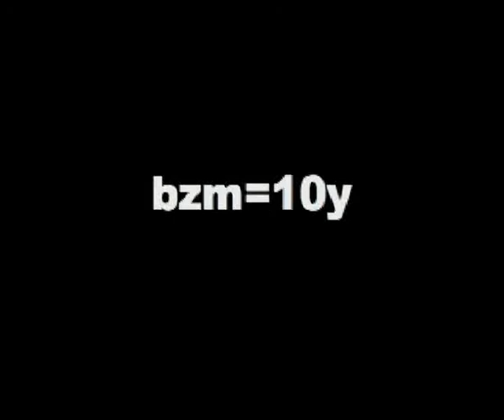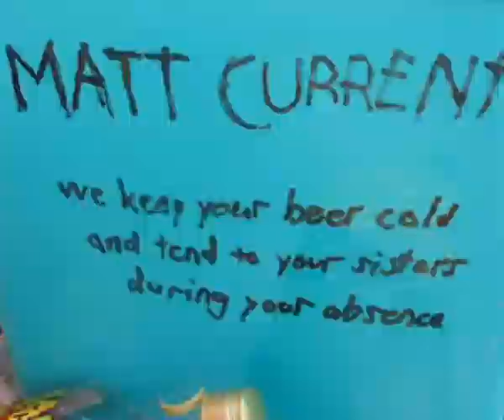bzm10y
a 10 years celebration for boozembly made by accession